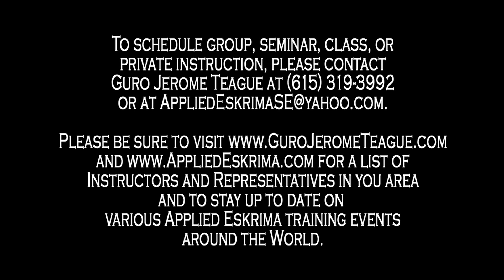Drilling with Guro J: Flow, Speed, Precision, and Control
Just a fun video of private training I did on a Sunday morning at Piedmont Park in Atlanta, GA.

We were focusing on improving the student's fluidity with blocking and counter striking in a stripped down free flow.